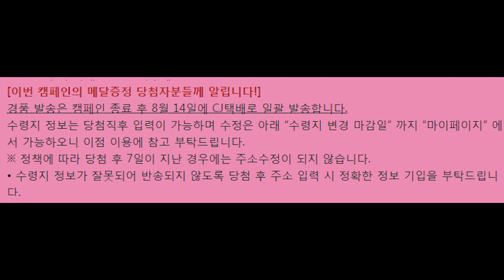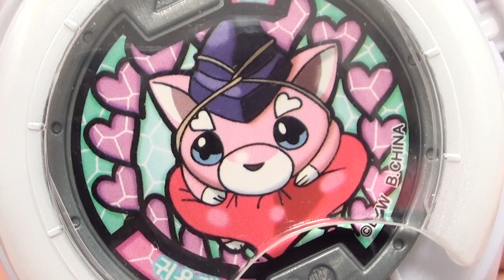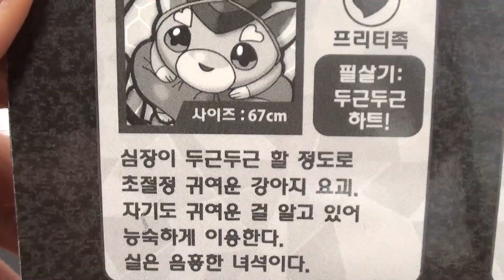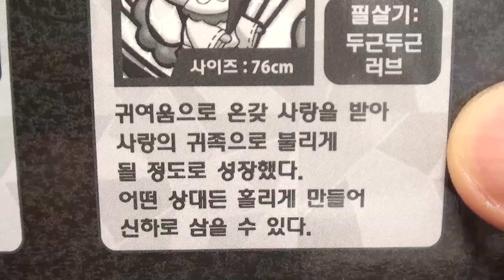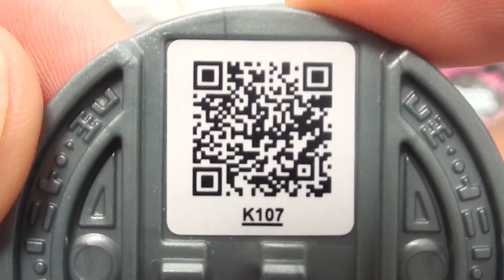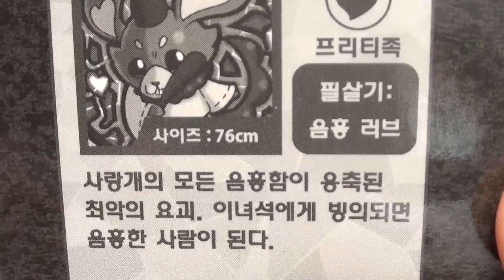요괴워치 귀욤개 사랑개 음흉개 QR코드 패턴 음성 공개 Part-05 요괴메달 4장 요괴메달랜드 등록 반다이 남코 장난감 Yokai Watch 妖怪ウォッチ Toy Review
요괴 메달 4장, Z메달, 고전메달을 등록하자!!

7월6일 부터 요괴메달 3개씩 QR코드와 패턴, 음성기믹(한국, 일본) 공개를 해드리려고 합니다.

매일매일 동영상을 보시고 요괴메달랜드에 등록!! 하루에 3개씩 등록이 가능합니다.

"요괴메달랜드 캠페인 2탄 - 레전드 요괴 꽃감"

오랜만에 요괴메달랜드에 캠페인이 진행되고 있는데요.

7월3일부터 31일까지 캠페인에 도전하실 수 있는데 총 10번 응모 가능하고 ,

응모 포인트는 10,000포인트라고 합니다. 총 3,000명이 받게 될텐데

8/14일 일관 발송한고하니 모두 캠페인에 도전해보시면 될 것 같습니다.

[게릴라 이벤트] "응원 댓글을 달아보자!!"

7월6일 월요일 부터 요괴메달 4장, Z메달, 고전메달 QR코드와 패턴, 음성기믹 공개 영상에

하하키즈토이 채널 응원 메세지를 댓글로 달면 됩니다.

총 30분에게 메달 3개를 랜덤으로 보내드립니다.

1. 좋아요, 구독 필수!!
2. 메달 QR코드 공개 영상에 응원 댓글 달기.
3. 참 쉽죠~!!

끝까지 시청 부탁드리며 재미있게 보시고 다른 장난감도 많이 방송하고 있으니 구독 필수!!

- 요괴메달 전33종 (홀로메달 8종, 노멀메달 22종, 시크릿메달 3종) 출시!
- 1팩에 요괴메달이 2개씩, 6팩 (메달 12개 포함)
- 요괴대사전 4권에 수납할 수 있습니다.
- 인면견이 시크릿 메달에 깜짝 등장.

- 홀로메달 8종
91.황천대장군
95.백귀공주
97.요괴 마검사
102.음흉개
105.불노아씨
108.블랙이무기
111.엎어할배
114.광귀

- 노멀메달 21종,  전32종

88.인기없스
89.털레칼
90.삼도견
92.발끈이
93.말하기싫승
94.암흑경
96.아더월월
98.조아나비
99.끝나비
100.귀욤개
101.사랑개
103.민폐가수스
104.주름할멈
106.충치백작
107.왕고약
109.무쇠못가복
110.웃곰치
112.황당꾼
113.코에피
114.광귀
115.삐치뱀
116.심술도깨비
117.거지동자
FREE.황천대장군(시크릿메달)
FREE.음흉개(시크릿메달)
FREE.충치백작(시크릿메달)

- 시크릿 메달 3종
황천대장군(시크릿메달)
음흉개(시크릿메달)
충치백작(시크릿메달)

구성품 : 1팩 2개입 x 6팩

제조국 : 중국
발매일 : 5월
사용연령 : 37개월
판매가 : 12,000원

- 투니버스 (Tooniverse) TV 채널 매주 화요일 19:00

- 요괴워치 재생목록 Yokai Watch Play List 妖怪ウォッチ

- 가면라이더 위자드 재생목록 Kamen Rider Wizard Play List 仮面ライダーウィザード
- 파워레인저 트레인포스 재생목록 Ressha Sentai ToQger ToQ Changer Play List 烈車戦隊トッキュウジャー
- 파워레인저 다이노포스 Power Rangers Dino Charge Play List 獣電戦隊キョウリュウジャー
- 로보카 폴리 재생목록 ROBOCAR POLI Play List Робокар Поли